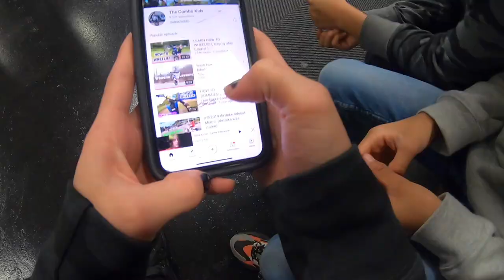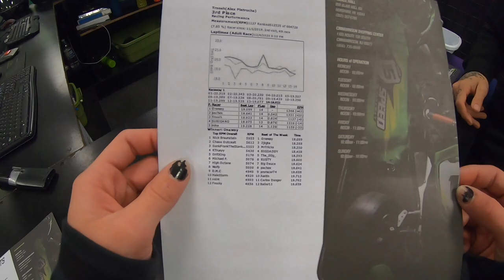SHE TOLD HIM OFF! CRAZY GO CART NIGHT! ( not slowing down ) - VLOG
SHE TOLD HIM OFF!
this is a very different video for our Channel but when its cold and you can't stunt ride you do other fun things!
Ruroc.com for an awesome helmet!
@troosh_Stunts / @oneway_alec on instagram for more fun!